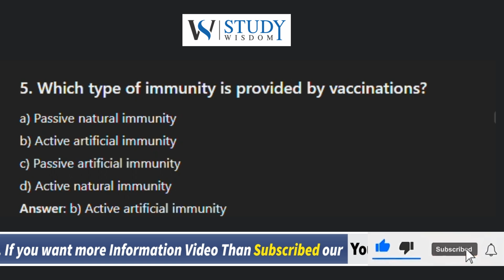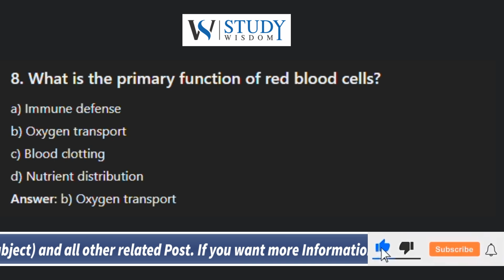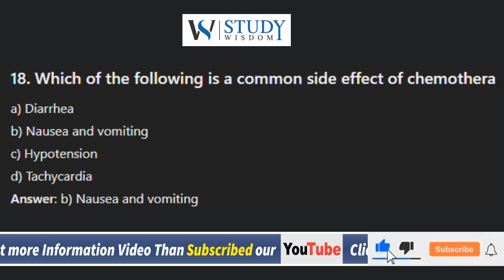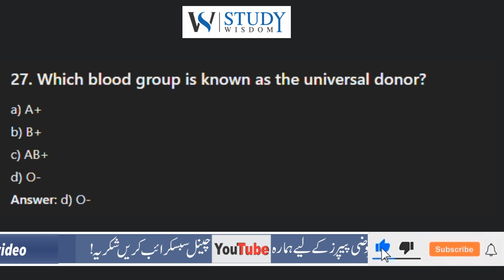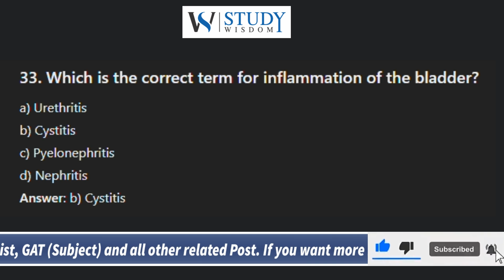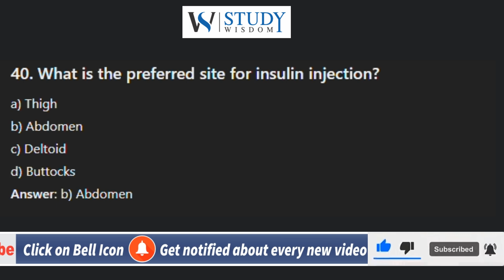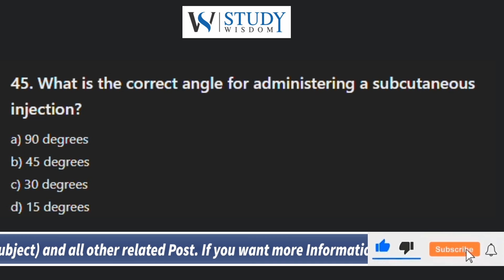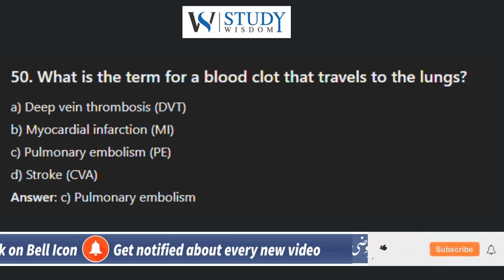Staff Nurse MCQs | Medical Test | Repeated MCQs in Test | Study Wisdom